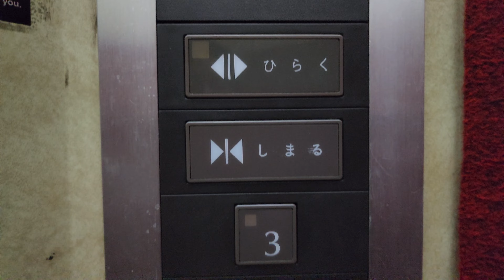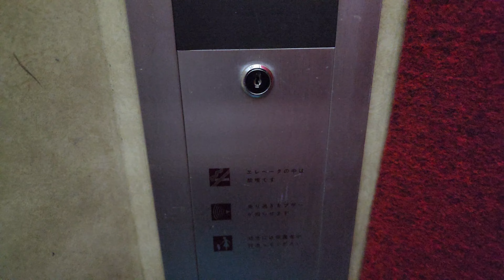【防犯窓が面白い】これは珍しい！フジテック製の古いエレベーター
フジテック「エクセルダイン」ベースの油圧式ELV。
防犯窓が円形で、面白い形をしています！
中ももちろん未更新。
制御も恐らく変わっていないと思われ、1階ではかなり迫力ある駆動音が聞こえてきます！